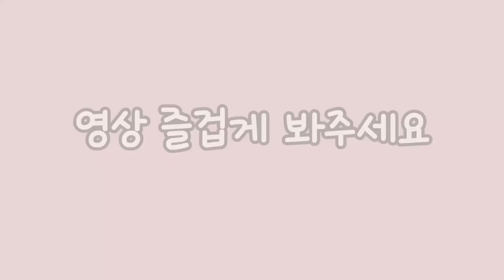송도 호수공원 전망대 산책 나들이- 강아지 산책코스 추천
송도 호수공원 전망대 나들이 다녀왔시바!! - 강아지 산책코스 추천

주말 송도 솔찬공원으로 재미있게 산책 나들이 다녀 왔어요

토리는 인천에 사는 암컷 시바견이에요.
구독 ,좋아요 알람 설정 감사합니다.

이름 : 토리(Tory)
견종 : 시바이누(Shiba Inu) 중형견
성별 : 여 (Female)
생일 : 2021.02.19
특징: 토리는 곰인형 토끼인형을 좋아하는 적시바